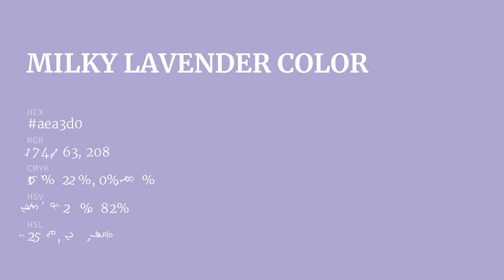Milky Lavender color aea3d0 hex color - Blue color - Warm color aea3d0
What color is Milky Lavender ? aea3d0 hex color - Blue color - Warm color aea3d0

Hex aea3d0 Color Code is also known as Milky Lavender color.

Hex aea3d0 Color code in RGB color code model is created after adding 68.24% red color, 63.92% green color and 81.57% blue color.
Hex aea3d0 Color code in CMYK color (process color) code model is generated after subtraction of 16% cyan, 21% magenta, 0% yellow and 18% black.